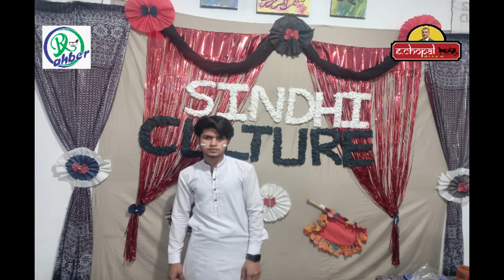Cultural day/Celebration/2023/Rahabar/Institute/Medical/Sciences/Sialkot(Urdu/Hindi)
Dr.Irfan Suleheria B.Sc. B.Pharm, Pharm D (PU)(R.Ph) M.Phil(Clinical Nutrition)(MUL)PGD(Dietetics)(AIOU) PGDAP( VUP)MBA (Marketing)(UVAS) (Nutritionist/Dietitian and Pharmacist)CEO, and founder of DietNutriMedHealth( Diet Nutrition and Medicine Services by Dr.Irfan Suleheria Lahore. Dr.Irfan Suleheria is a Registered Pharmacist/Nutritionist & Dietitian and works as a Consultant Nutritionist in the Islam Central hospital Sialkot, Bashir hospital Sialkot,Horizon hospital Lahore, Farooq Hospital (West Wood Branch) Lahore. My post-graduation qualifications include Motivational interviewing, research in obesity and weight management, disease management, healthy creative and cooking recipes, and public health.Dr Irfan Suleheria placed the foundation of DietNutriMedHealth( Diet Nutrition and Medicine Services by Dr.Irfan Suleheria in Lahore Pakistan in 2010, to prevent illnesses via diet and lifestyle modifications. This public health attitude is a brand new approach in Pakistan inspired by an international strategy to prevent diseases and promote a healthy lifestyle. He has experience in the field of weight management before, during, and after pregnancy , Nutritional Outcomes .He has a huge contribution to charity and social works through the delivery of public awareness lectures, free health camps, and free treatment for children, pregnant ladies, and the elderly. He also works as a visiting faculty in Lahore College for women university,Lahore, Grand Asian University, Sialkot for students of Nutrition and Pharmacy. Dr Irfan Suleheria is running different clinics in Lahore and Sialkot by the name of DietNutriMedHealth( Diet Nutrition and Medicine Services by Dr.Irfan Suleheria to promote a healthy lifestyle and weight management technique. In DietNutriMedHealth( Diet Nutrition and Medicine Services by Dr.Irfan Suleheria he is providing services like Complete nutritional and health assessment via German imported Body Scanning device, Detail customized diet plans according to health condition and choices which includes recipes and ingredient list, Weight Loss Herbal Tea with 100% natural herbs, exercise guidance and consecutive monitoring and recommendation to deliver positive results.